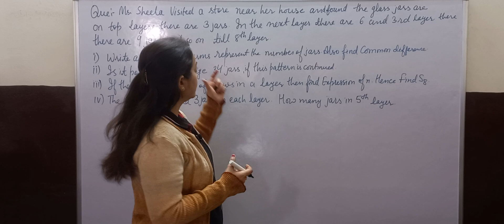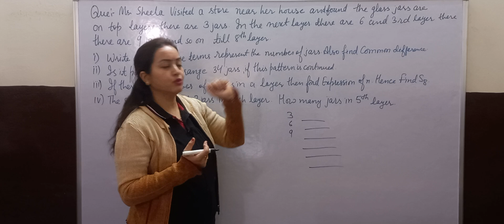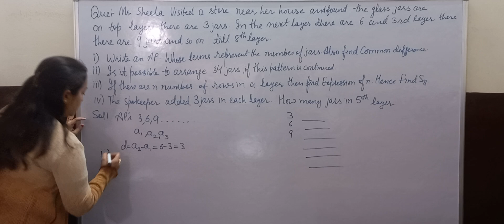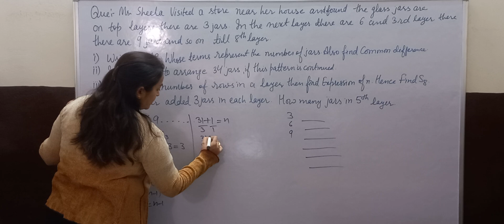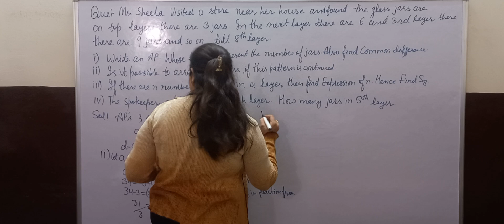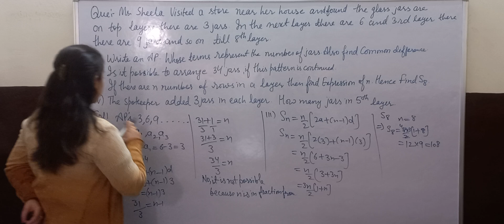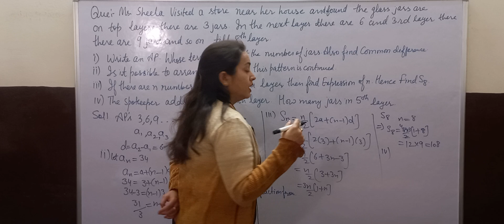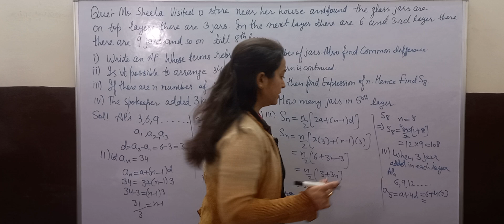Cbse class 10th maths standard sample paper solution 2024-25 with detailed solution Q36